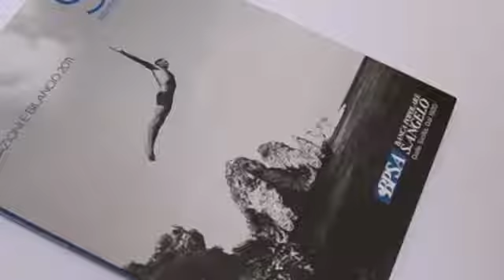Banca Popolare S.Angelo - Bilancio - 2011